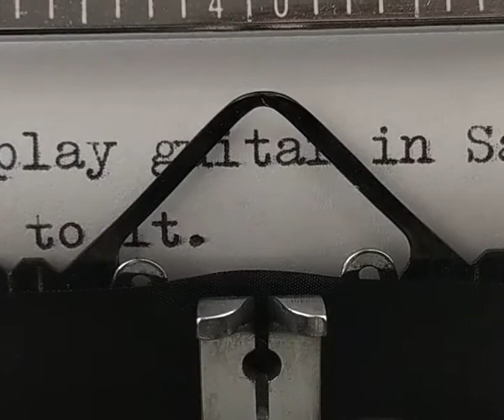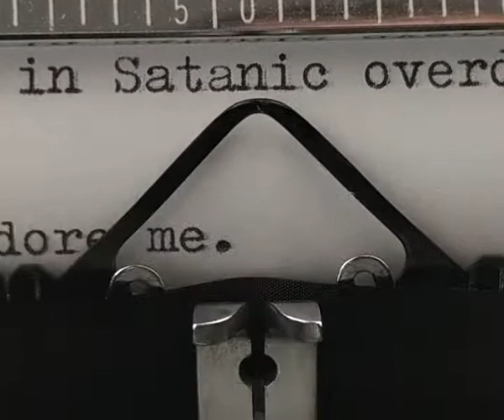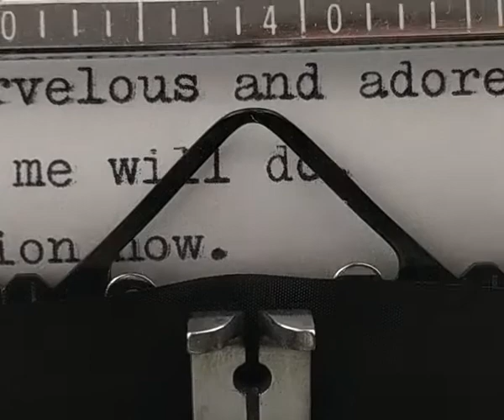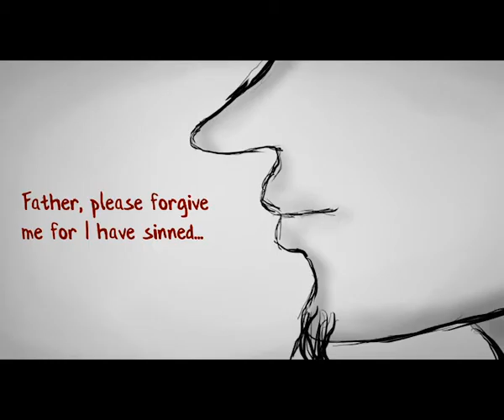Victors Crypt episode 22 - Pay the dues and play the blues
I'm gonna be staying in the crypt for a couple more days before I head back to my family in Sicily for some business. So I might as well do an episode of Victors Crypt.

In this episode Lucifer has some information to all you Satanic Overdrive-fans out there.
Satanic Overdrive and Lucifer, two of my favourite things.

Throw horns, dance and hail Satan!